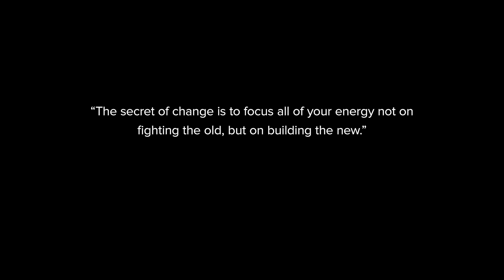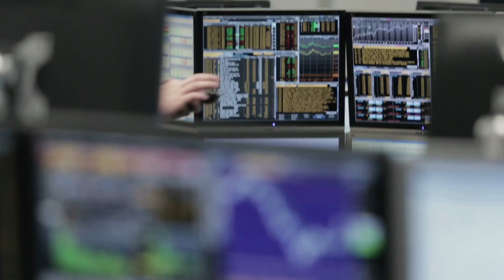Welcome to the age of networked intelligence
It started with a single burst of steam. We grew, took giant leaps forward, connected. We now have more data, more opportunities — more potential — than ever before. We are on the verge of another paradigm shift that will change everything. Welcome to the age of networked intelligence.